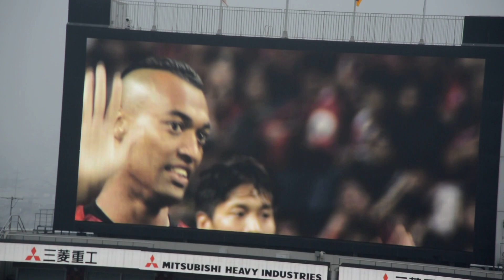シーズン初戦のキックオフ 2020.2.16 浦和レッズvsベガルタ仙台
2020 JリーグYBCルヴァンカップ グループステージ 第1節
浦和レッドダイヤモンズ　対　ベガルタ仙台
2020年2月16日 14時00分　埼玉スタジアム2○○2

 1 西川周作
27 橋岡大樹
4 鈴木大輔
31 岩波拓也
6 山中亮輔
24 汰木康也
29 柴戸　海
10 柏木陽介
41 関根貴大
45 レオナルド
14 杉本健勇

SUB
36 鈴木彩艶
5 槙野智章
26 荻原拓也
16 青木拓矢
11 マルティノス
13 伊藤涼太郎
30 興梠慎三

選手交代
70分 24 汰木康也→ 11 マルティノス
77分 10 柏木陽介→ 16 青木拓矢
85分 6 山中亮輔→ 26 荻原拓也

浦和レッズ 5-2 ベガルタ仙台
9分 45 レオナルド　1-0
18分 14 杉本健勇　2-0
35分 45 レオナルド　3-0
41分 30 田中　渉　3-1
42分 30 田中　渉　3-2
51分 14杉本健勇(PK)　4-2
78分 11 マルティノス　5-2

主審
高山啓義